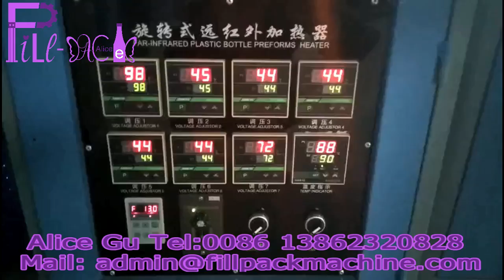FP-500 semi auto bottle blow moulding machine for 10L bottle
Model:FP-500 Capacity:500BPH
FP-500 semi auto bottle blow moulding machine can produce all kinds of PET plastic bottles,water bottles,carbonated drink bottles,Hot juice,edible oil and other packing container,output from 100BPH to 500BPH,volume 3L,5L,7L,10L,12L,15L,18.9L,20L
The mould in this viedo is for 10L PET bottle.